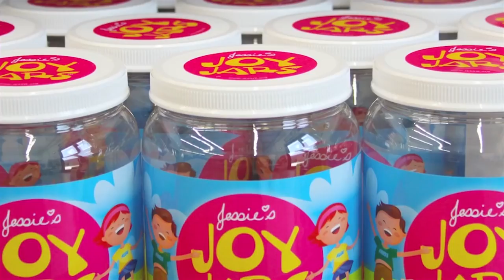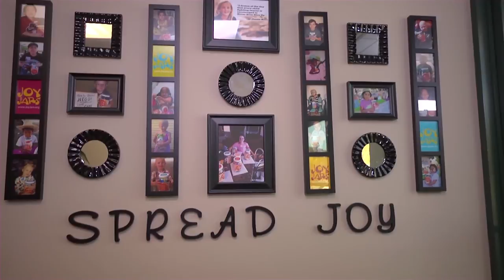SwimSquads: Sandeno Squad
Kaitlin Sandeno leads Sandeno Squad. Have you made your choice?